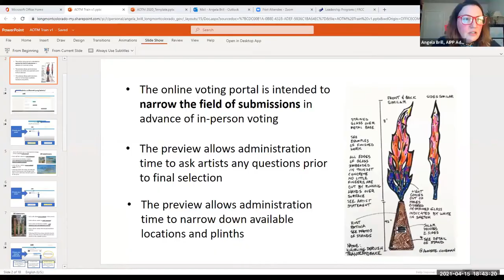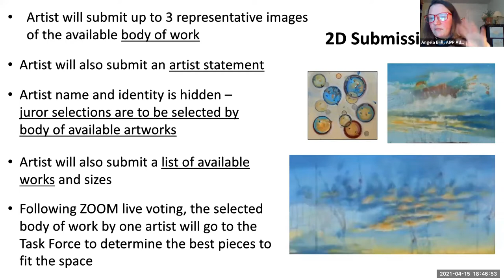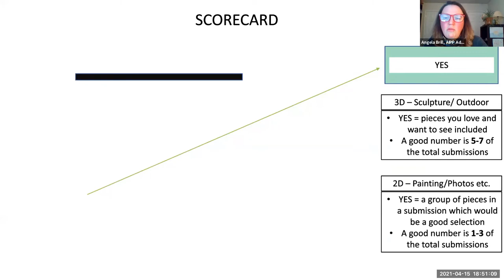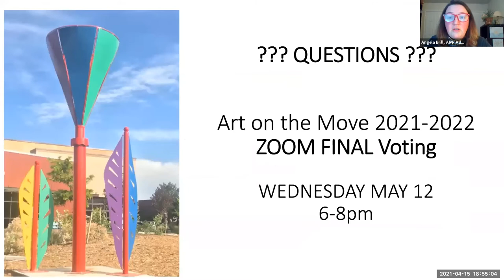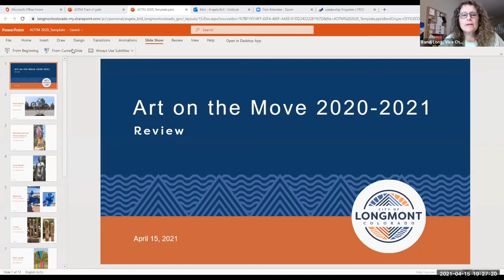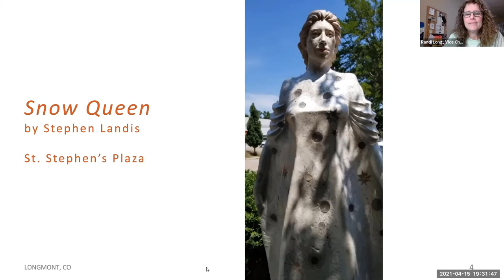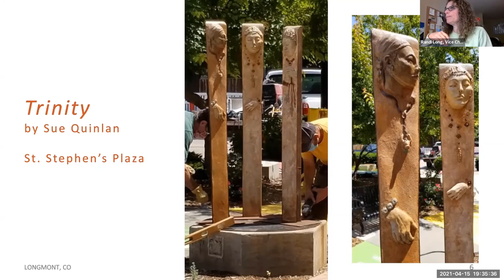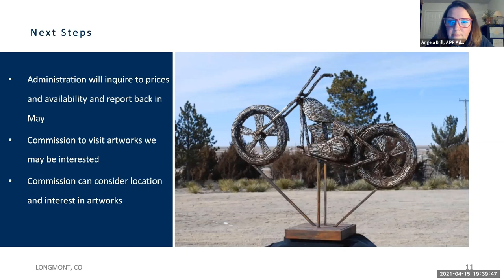Art in Public Places Commission Meeting - April 15, 2021